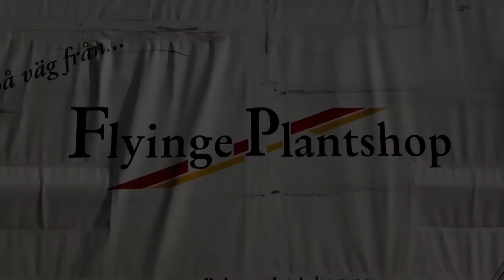TrädgårdsBataljen i Ysby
Tony Johansson och Peter Bengtsson tävlar med var sitt lag om vem som kan göra den mest fantastiska trädgårdsanläggningen på en dag i en rondell i Ysby. Folkfesten är ett faktum.

Stort tack till Flyinge Plantshop, Rölunda Gård, LBC-Ängstorp, STARKA och Laholms kommun för att ni gjorde TrädgårdsBataljen möjlig att genomföra.